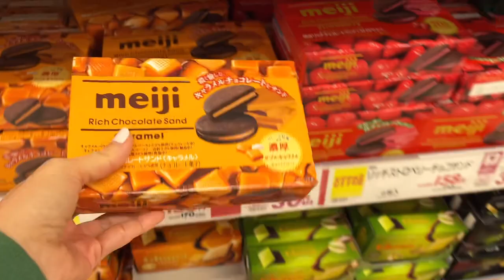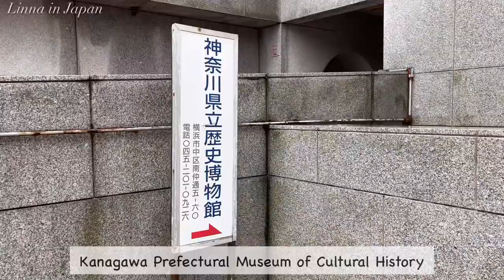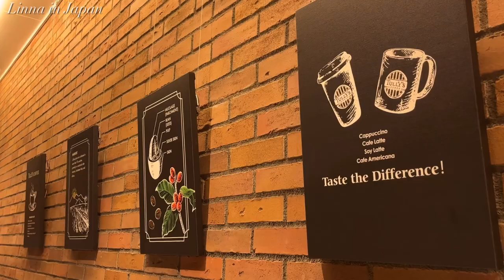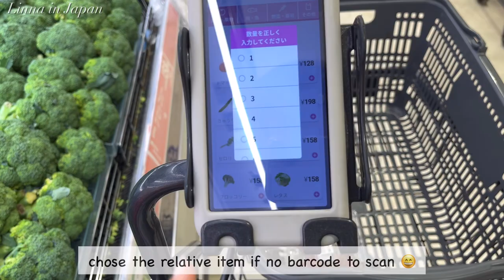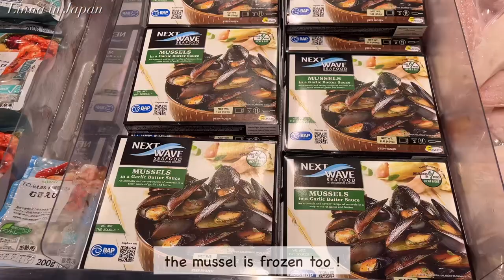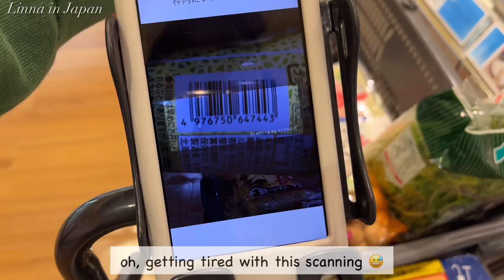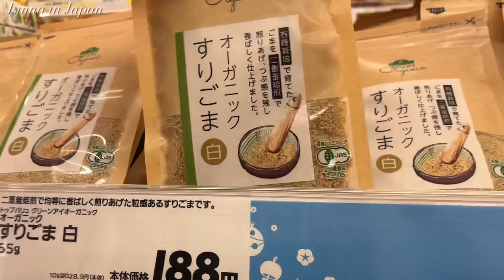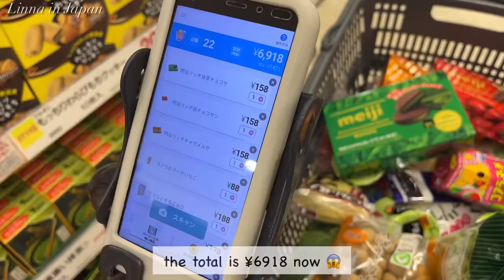japan vlog | outing with kids, grocery shopping, steak and garlic fried rice dinner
🌻Chapters🌻
00:00 intro
00:51 go Kamakura TURUGAOKA Shrine
03:17 go museum
05:41 grocery shopping
14:31 make dinner

Favorite Gadgets
🌼STAUB Braiser
🌼Iwachu Nanbu Tetsubin
🌼Iwachu omelet frying pan
🌼Staub cocotte
🌼my electrical pot
🌼my toasted sandwich maker: Bruno
🌼my coffee machine: Nespresso Latissima One
🌼my knife: Global Knife
🌼my cutting board: Epicurean
🌼my spam musubi maker
🌼my square glass container: Iwaki
🌼my rice ball maker

🌻Highlights Vlogs😘
(what you need for Japanese cooking)

With love,
Linna